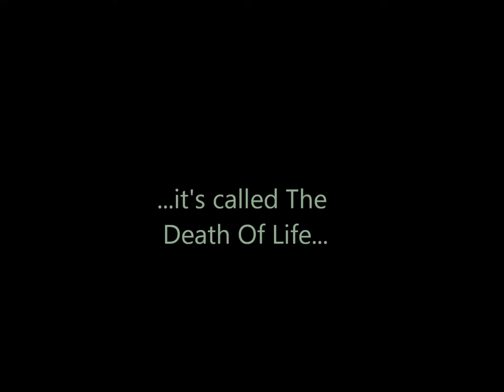The Death of Life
I was thinking and a image popped into my head and guess what it was. T.T

P.s. The category is education because you need to think A LOT to figure this out and I get what it is but I have no words for it. :)